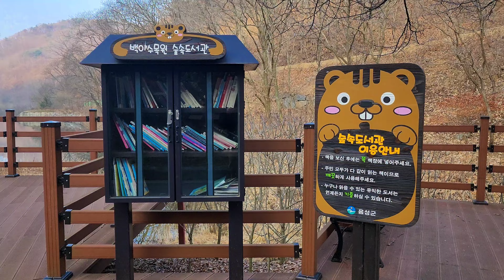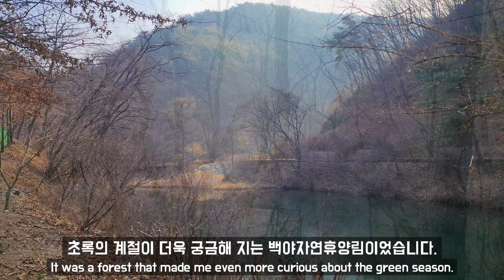DynapicKorea 충북 음성군 공립 백야자연휴양림과 백야수목원 풍경 여행 (드론영상 포함)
충북 음성군에 위치한 공립 백야자연휴양림 드론 풍경.
Baekya Natural Recreation Forest Drone Photography

🏡 개장일 : 2011년 6월 30일
🗓 방문일 : 2024년 3월 16일
🌏 위치 : 충북 음성군 금왕읍 백야리 산13
🏠 숲속의 집 : 11채(4인실 6채, 12인실 2채, 14인실 3채)
 산림휴양관 : 8개실(8인실 4객실, 10인실 4객실)
 연립동 : 10객실(4인실 6객실, 6인실 4객실)
🏕 야영장 : 26사이트(A구역 19사이트, B구역 7사이트)
⏰️ 예약방법 : (지역주민 우선예약) 전전달 25일부터 전달 24일까지.
(일반시민 추첨예약) 매월 1일 10시 미예약분 전국민 선착순
📸 촬영장비 : Galaxy S22 Ultra, DJI MINI3PRO

⬇️⬇️⬇️ 보다 자세한 방문 후기는 네이버 블로그 "DynapicKorea"에서 만나보실 수 있습니다. 🙏😊👏

🎵 배경음악

'Simplicity' by Scott Buckley - released under CC-BY 4.0.

'Midvinter' by Scott Buckley - released under CC-BY 4.0.